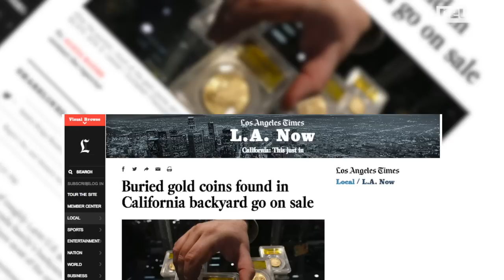Buried Gold Treasure Worth Millions Hits The Auction Block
The 1,427 rare gold coins are expected to sell for around $11 million.